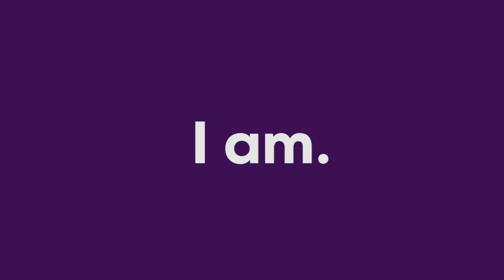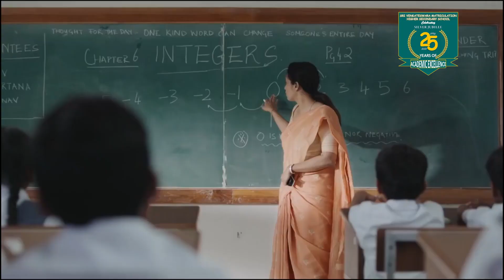Sri Venkateswara Matric. Hr. Sec. School - International Women's Day Celebration 2022